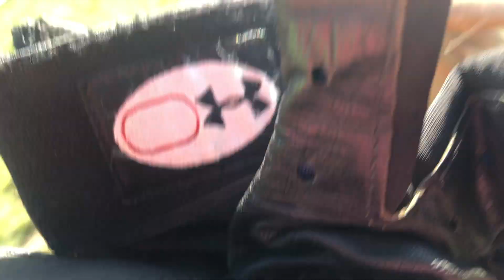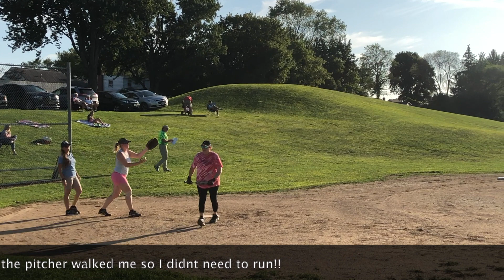Blown Away Again! Vlogust Day 14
Blown Away Again! Vlogust Day 14 - I can't believe the season finale of Wentworth! OMG just shocked!!  Also Enjoy a peak at my softball game!!

FAQ:
Where do I get my essential oils?

I get them now from
 barefut Oils

Plant therapy

I get Lots of my healthy food choices here at Thrive Market!

You can get $10 off your first purchase by using my link!!

🔴Camera's Used in my videos Canon PowerShot G7 X Mark II
🔴Apple Iphone 7sPlus Rose Gold

🔴Color Brick Backdrop

Periscope: @JoannePlans
Musical.ly @JoannePlans

Joanne DelBalso
JoannePlans
5768 Crabtree Lane